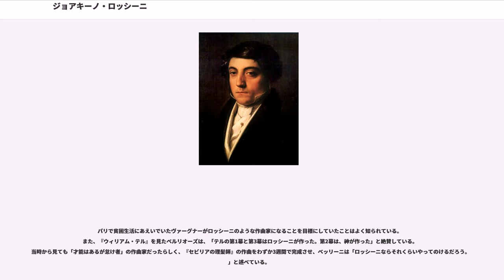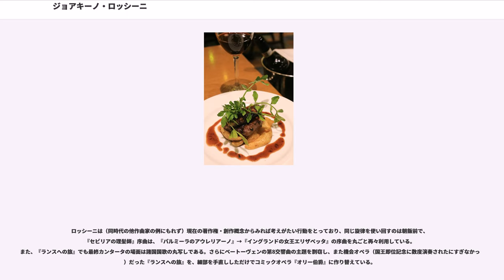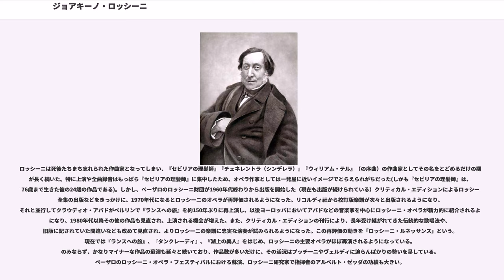ジョアキーノ・ロッシーニ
ジョアキーノ・アントーニオ・ロッシーニ（Gioachino Antonio Rossini, 1792年2月29日 - 1868年11月13日）は、イタリアの作曲家。多数のオペラを作曲し、『セビリアの理髪師』、『チェネレントラ』などは現在もオペラの定番である。また『タンクレーディ』、『セミラーミデ』などのオペラ・セリアも作曲した。フランスに移ってからはグランド・オペラ『ウィリアム・テル』を書く。美食家としても知られる。

『セビリアの理髪師』や『ウィリアム・テル』などのオペラ作曲家として最もよく知られているが、宗教曲や室内楽曲なども手がけている。彼の作品は当時の大衆やショパンなど同時代の音楽家に非常に人気があった。

ジョアッキーノ（Gioacchino）と綴られることが多かったが、出生届けなどからGioachinoであることが判明したため、ペーザロのロッシーニ財団の要請で、ジョアキーノ（Gioachino）と綴るようになってきており、ここ数年のイタリアでの公演や録音、映像収録ではGioachino綴りで行われているが、イタリア国外ではまださほど徹底されていない。

生涯に39のオペラを作曲、イタリア・オペラの作曲家の中で最も人気のある作曲家だった。ただし、実質の作曲活動期間は20年間に満たない。絶頂期には、1年間に3～4曲のペースで大作を仕上げていた。彼の作品は『セビリャの理髪師』『アルジェのイタリア女』のようにオペラ・ブッファが中心だと思われがちだが、実際オペラ作曲家としてのキャリアの後半期はもっぱらオペラ・セリアの分野で傑作を生み出している。しかし、悲劇を好むイタリアのオペラ作家としては喜劇やハッピーエンド作品の比率が高い点で異色の存在ではある。作風も明朗快活で、。特に浮き立つようなクレッシェンドを好んで多用。これはロッシーニ・クレッシェンドと呼ばれて、一種のトレードマーク化している。
人生の半ばに相当する37歳の時に大作『ウィリアム・テル』を作曲した後はオペラ作曲はせず、サロン風の歌曲やピアノ曲、宗教作品を中心に作曲を行った。

ロッシーニはイタリアのアドリア海に面したペーザロで音楽一家に生まれた。父親ジュゼッペ（Giuseppe）は食肉工場の検査官をしながらトランペット奏者をしていた。また、母親アンナ（Anna）はパン屋の娘で歌手であった。両親は彼に早くから音楽教育を施し、6歳の時には父親の楽団でトライアングルを演奏したと言われている。父親はフランスに好意を抱いており、ナポレオンが軍を率いてイタリア北部に到達したことを喜んでいた。しかしこれが元になり、1796年になってオーストリアに政権が復帰すると、父親は投獄されてしまった。母親はロッシーニをボローニャにつれてゆき、生活のためにロマニャーノ・セージアの多くの劇場で歌手として働き、のちに父親と再会した。この間ロッシーニはしばし祖母の元に送られ、手におえない子供と言われていた。容姿はやや太り気味だが、天使のような姿と言われ、かなりのハンサムだったので、多くの女性と浮き名を流した。
ロッシーニは10代終わりの頃からオペラ作曲家としての活動を始めた。1813年、20歳から21歳にかけての作品『タンクレーディ』と『アルジェのイタリア女』でオペラ作曲家としての評判を確立し、1816年、24歳の作品『セビリアの理髪師』でヨーロッパ中にその名声をとどろかせた。

1816年以降、ウィーンではロッシーニ人気の高まりによって、イタリア・オペラ派とドイツ・オペラ派の対立が巻き起こったが、イタリア派の勝利に終わった。1822年、ロッシーニは『ゼルミーラ』上演のためにウィーンを訪れ、熱烈な歓迎を受けた。このとき訪問を受けたベートーヴェンは『セビリアの理髪師』を絶賛し、「あなたはオペラ・ブッファ以外のものを書いてはいけません」と述べたという。ベートーヴェンはロッシーニの才能を認めていたが、大衆が自分の音楽の芸術性を評価せず、ロッシーニの曲に浮かれていることに愚痴をもらしている。

1823年、ロッシーニはパリを訪問し、やはり議論を巻き起こしながらも大歓迎を受けた。この訪問と同じころに出版された『ロッシーニ伝』において、スタンダールは「ナポレオンは死んだが、別の男が現れた」と絶賛している。

1825年、フランス国王シャルル10世の即位に際して、記念オペラ・カンタ...